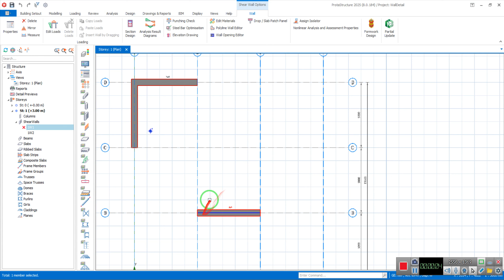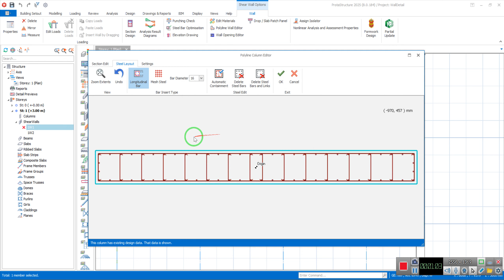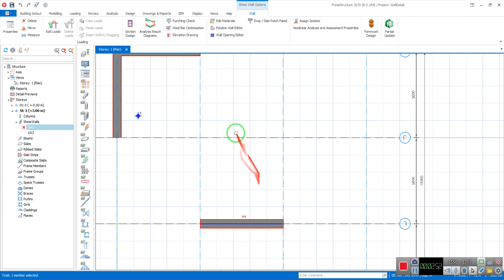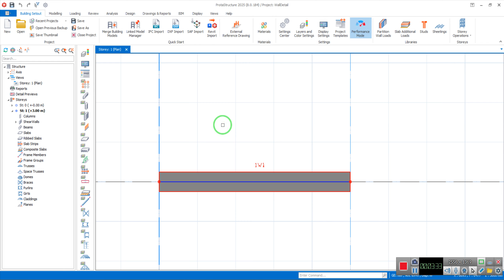Shear Wall Reinforcement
ProtaStructure